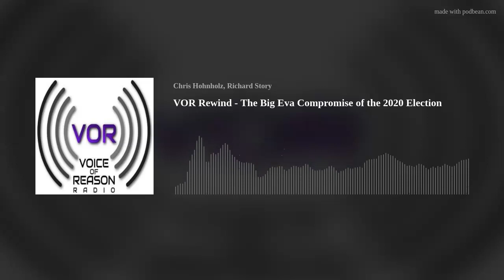VOR Rewind - The Big Eva Compromise of the 2020 Election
As Hurricane Ida bears down on the Gulf Coast states, please be in prayer for the Story Family as Rich's sons are living in the path of the storm. Given the serious nature of the storm, we are not recording a program this week. Please enjoy this episode from last November when Chris and Rich talked about how evangelical elites laid the foundation for Christians to vote for the party of Joe Biden (whose platform is patently anti-biblical) while rejecting incumbent President Trump (who had fought for policies that favored Christian freedom, life, and liberty).
Show Links:
Show Preview Video
Wall Street Journal article
JD Greear Speaks of Gender Justice (article)
American Conservative Article About Equality Act
John Piper Article Regarding the Election
Community Bible Church - Our Impenetrable Fortress (sermon)
Community Bible Church - The Forging of a Joyful Christian (sermon)